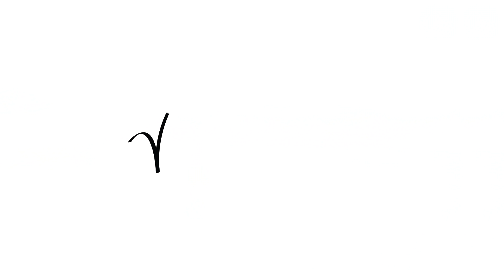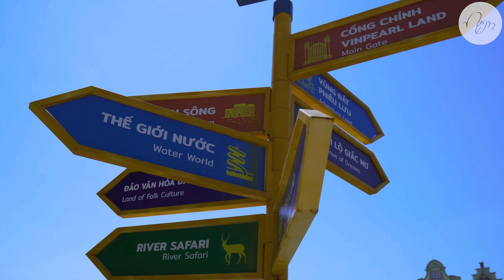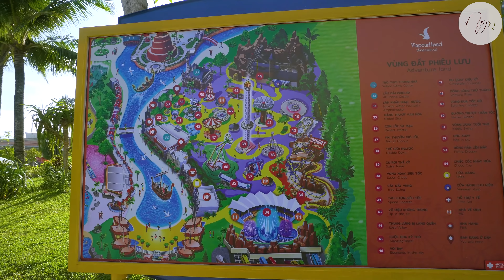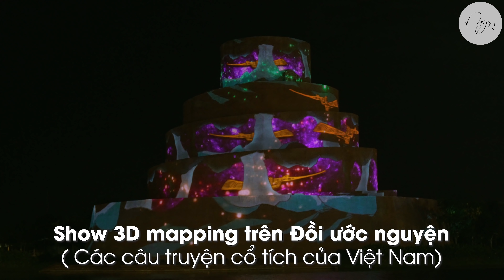MỘT NGÀY LẠC TRONG XỨ SỞ THẦN TIÊN - VINPEARL LAND NAM HỘI AN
Vinpearl Nam Hội An là khu vui chơi giải trí siêu hấp dẫn nằm gần thành phố Hội An tỉnh Quảng Nam.
Ở đây có hàng tá trò chơi khác nhau, các làng nghề truyền thống, hay bối cảnh chụp ảnh cực kỳ đẹp để phục vụ du khách.
Mọi lứa tuổi đều có thể tìm được khu vui chơi phù hợp tại Vinpearl Land Nam Hội An nhé.
Hãy xem hết video để biết thêm được nhiều điều thú vị

Nếu có yêu cầu review một địa danh nào đó tại Việt Nam, hãy để lại trong phần comment, Nếm sẽ tới và thực hiện điều đó .

Tài khoản ngân hàng:
+ 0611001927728, Đặng Thanh Tùng, Vietcombank Ba Đình, Hà Nội.
+ 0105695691, Đặng Thanh Tùng, Đông Á Bank Thanh Xuân, Hà Nội.

Hãy Theo Dõi Nếm TV Tại